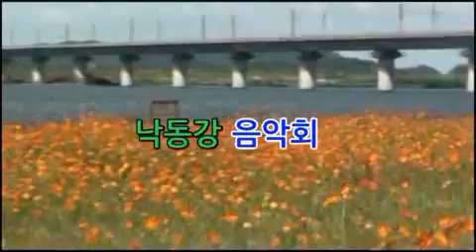가수 엄진식 / 이력서 / 안동역에서 / 한가위 특집 / 낙동강 음악회 / 대한예술인협회